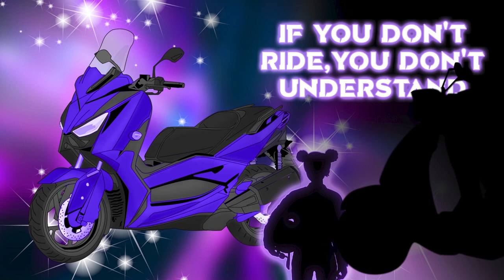Yamaha Xmax Lets Change the Look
Changing the look of my Yamaha Xmax 300i Scooter.

WHAT IS YOUR SCOOTER? "Yamaha Xmax 300i & Havana Classic 125cc"
HOW FAST DOES IT GO?) "90+ MPH & 59+ MPH"
IS A M-LICENSE REQUIRED FOR YOUR SCOOTER:  "Yes."
DO YOU NEED A LICENSE FOR A 50CC SCOOTER: "No."
RECOMMENDED ONLINE SCOOTER STORE: "I don't recommend any."
ARE YOU THIS CUTE IN PERSON: "Even more so!"
WHAT SCOOTER WOULD YOU RECOMMEND FOR ME: "You know yourself better than me. So you figure it out."

*MY EQUIPMENT*
Gopro 3
360 Camera
Canon PowerShot G7 X Mark II